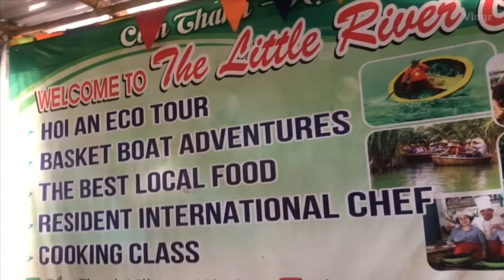เวียดนามกลาง ดานัง-ฮอยอัน-บานาฮิลล์-เว้ EP.1